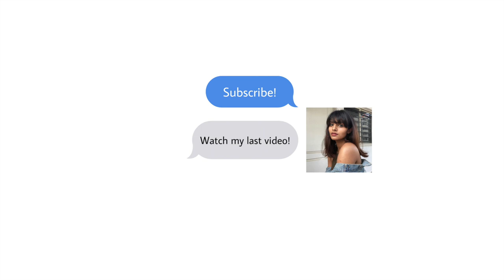*EXPOSING* THE MODELLING/PAGEANT INDUSTRY???????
THE THUMBNAIL OF THIS VIDEO KEEPS GETTING TAKEN DOWN WHEN IT DOES NOT VIOLATE ANY SORT OF YOUTUBE COMMUNITY GUIDELINES POLICIES!